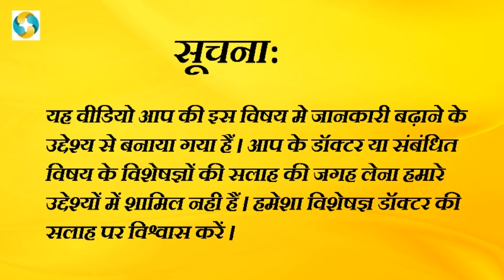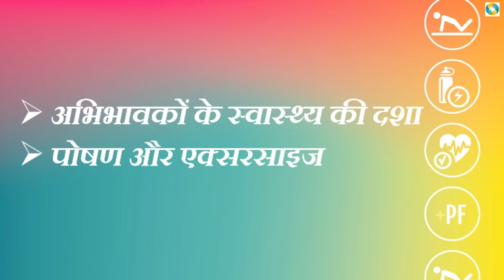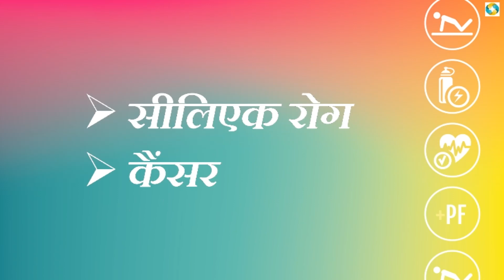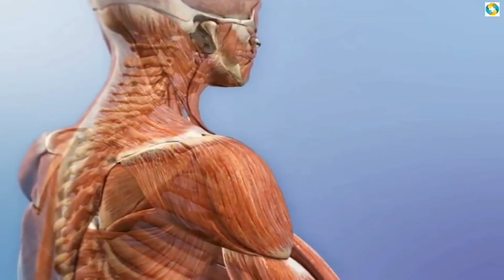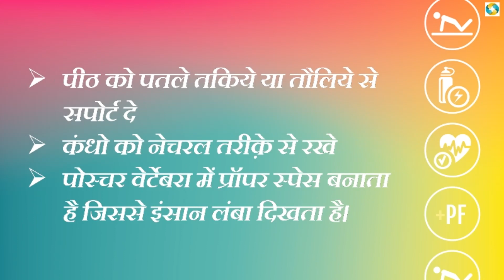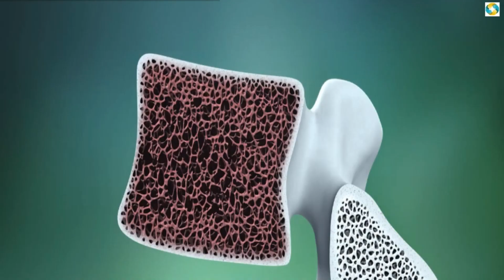हाइट बढ़ाने के उपाय में सच कितना? || Height Badhne Ka Tarika Kitna Sach? || Can U Increase Height?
Ke video se janenge aap vyayaam ya dawao ki madade se kya wakai height badayi ja sakti hai, vayask hone par lambai kaise badaye, kais roke lambai kam hone se, kya wakai me lambai badai ja sakti hai aur bhi kuch janenge aaj ap humare video se...

Ye video hamare FAT 2 FIT series ke 35 videos me se 34th video hai

Dieting | Excrsise | Lifestyle : 10 Tips Motapa Kam Karne Ke Liye

  FAT TO FIT ke sabhi videos  dekhne ke liye click kare-

Concept & Voice- Satish Pandey

Voice Editor- Ashish Pal

Created By- Preeti Kashyap & Shilpi Sharma

This video is based on following 45 clinical research done worldwide-